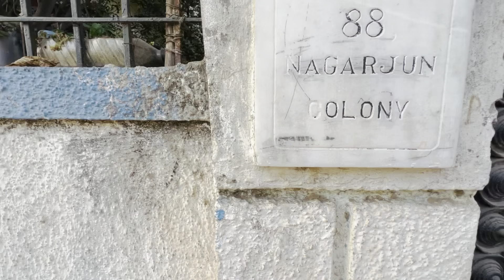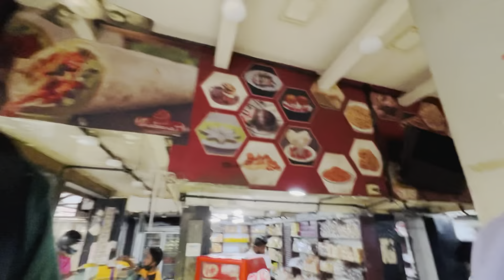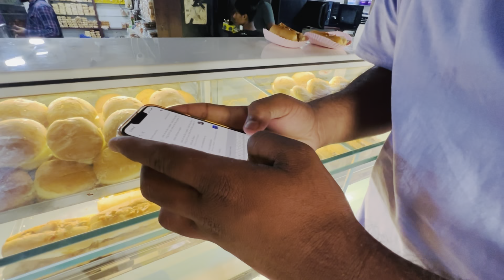Ye Kya Baana Deya Re Darsh ?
insta handle

Eqip use in vlog
digitech gimble
unicorn holder
Rode videomic go 2
and shots on iphone 13 pro
sound from NCS Music